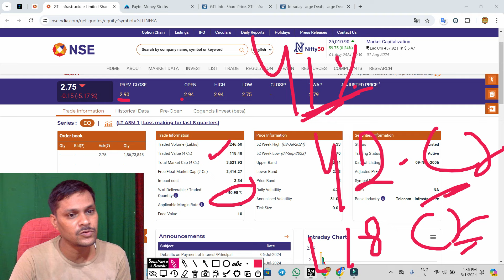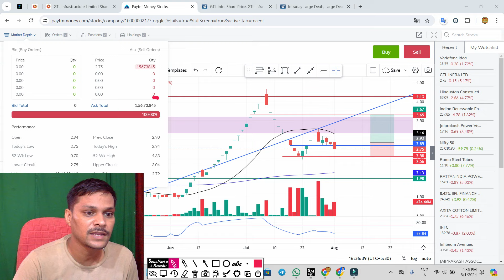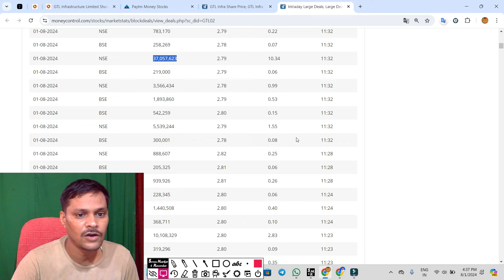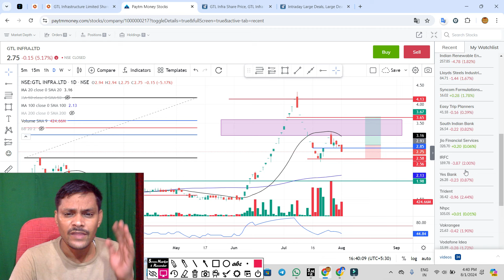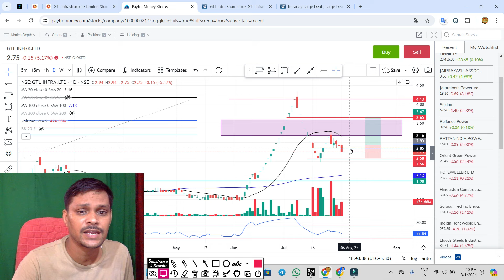gtl infra लोअर सर्किट . gtl infra latest news . gtl infra share latest news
gtl infra ASM में शामिल सर्किट 5% . gtl infra latest news . gtl infra share latest news
gtl infra 285 लार्ज डील . gtl infra latest news . gtl infra share latest news
gtl infra बड़ी खबर आई . gtl infrastructure . gtl infra share latest news today